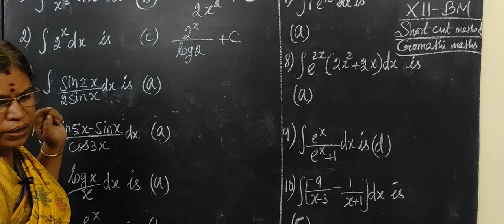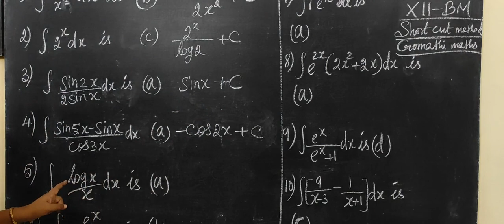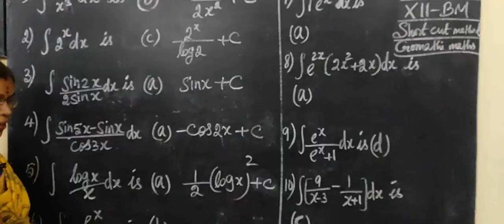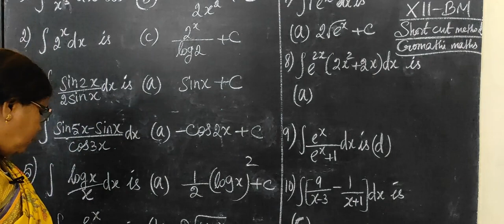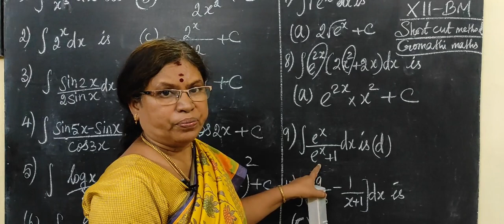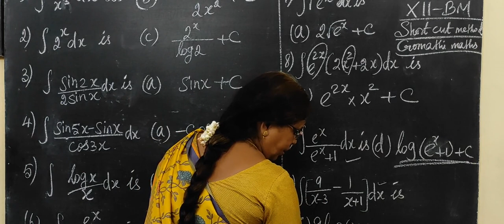12-BM [Ex-2.12-1 to 10 ] Integral calculus-I-தொகைநுண்கணிதம்-I # Gomathi maths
12-BM [Ex-2.12-1 to 10 ] Integral calculus-I-தொகைநுண்கணிதம்-I # Gomathi maths